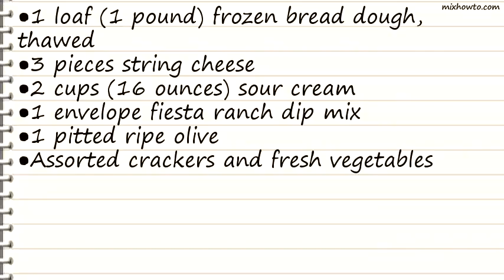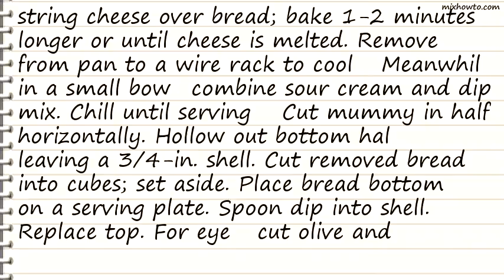Recipe Yummy Mummy with Veggie Dip Recipe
INGREDIENTS:
●1 loaf (1 pound) frozen bread dough, thawed
●3 pieces string cheese
●2 cups (16 ounces) sour cream
●1 envelope fiesta ranch dip mix
●1 pitted ripe olive
●Assorted crackers and fresh vegetables